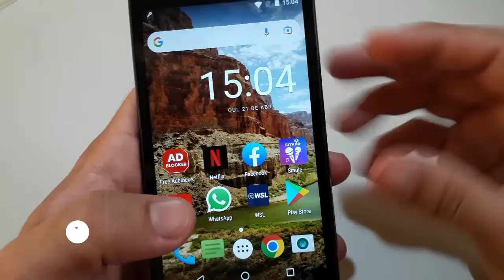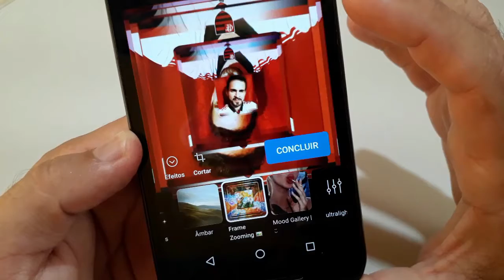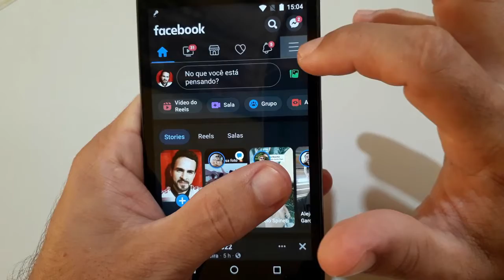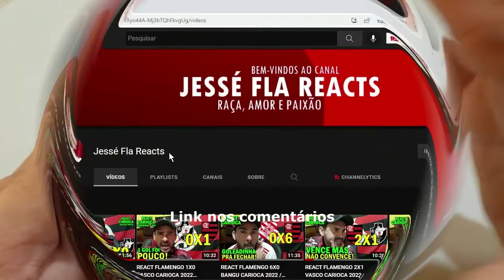Como COLOCAR EFEITOS em IMAGENS no FACEBOOK sem APLICATIVOS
Como colocar efeitos em imagens no Facebook sem utilizar nenhum aplicativos. Esse é o assunto do vídeo de hoje muito legal para quem não sabe como colocar efeitos em fotos no Facebook, personalizar sem usar aplicativos de efeitos fora da rede social.